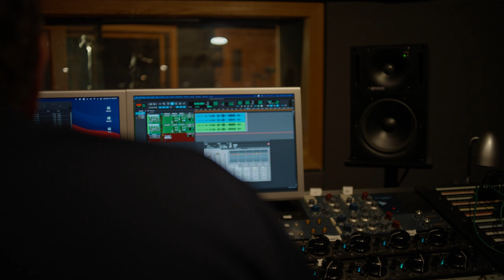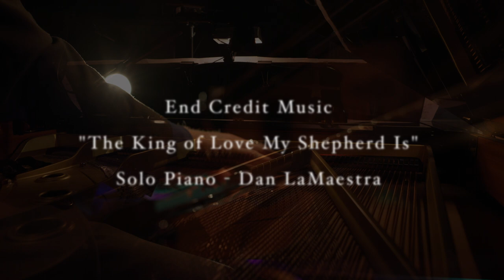The King of Love My Shepherd Is (4k)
Dan LaMaestra - Piano/Arranger
Bruno Nasta - Violin
Maryanne Perkel - Cello

Composed by Sir Henry Willams Baker, (1868)

Arranged by Dan LaMaestra

Portions of this arrangement adapted by Dan LaMaestra from
“Prelude on St Columba”, Healey Willan

Video Production - MH Media
Produced By - Dan LaMaestra & Matt Hardy
Recording Engineer - Ken Schubert
Audio Mixing & Mastering - Dan LaMaestra
Recorded At - Cue Studios Falls Church, VA, Dec 19, 2022

Reach out to the website if you'd like a score and parts to this arrangement.

Dan LaMaestra is available for concerts, recordings, and production work.